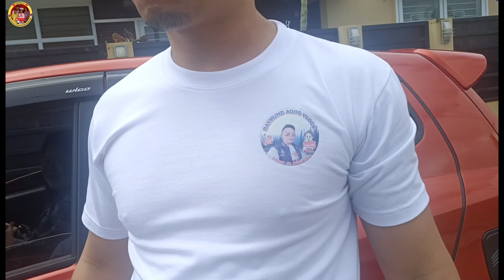Raymond Agos nag Pa Blessing Ng Kotse Niya Braderpaas Ang Nag Pray🙏🏼🙏🏼🙏🏼